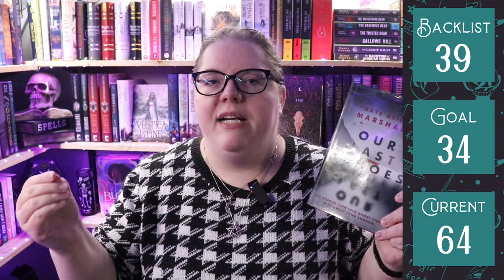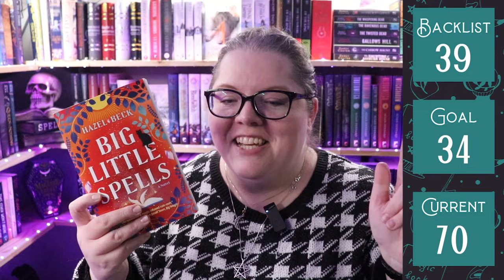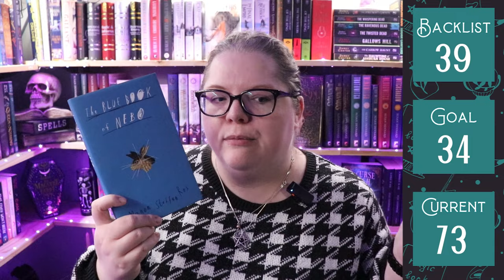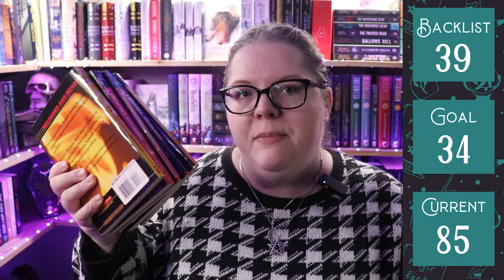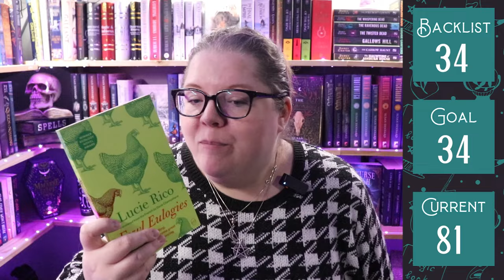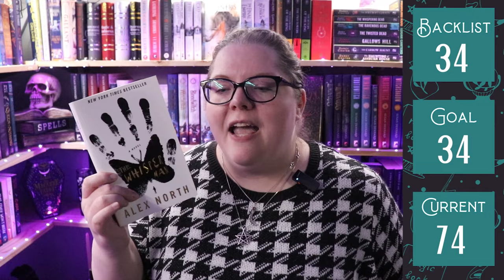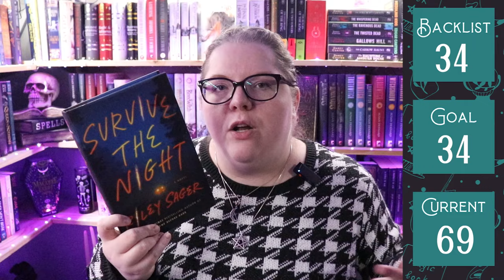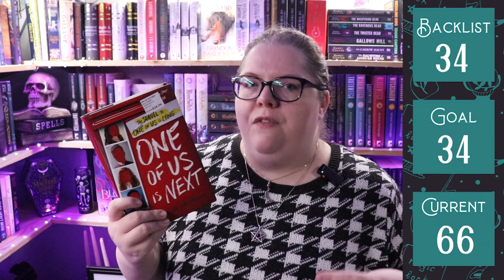TBR Takedown | October Wrap Up | Another Giant Book Haul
I'm a few weeks behind so today we get everything all wrapped up in one video. October's TBR Takedown, Wrap Up, Unhaul, and Haul all in one place! Hope you enjoy the madness.

Next Live Productivity Sprints - Saturday @ 4pm EDT
- Current ATC Book club book & adaptation - Vampire Academy by Richelle Mead - Book 1, The 2014 Film, AND the 2022 tv series.

🌎SOCIAL MEDIA🌏
Instagram: @thehexedlibrary & @thehexedplanner & @storytellershearth

🎵FEATURED MUSIC🎵
Intro for videos & Countdown: